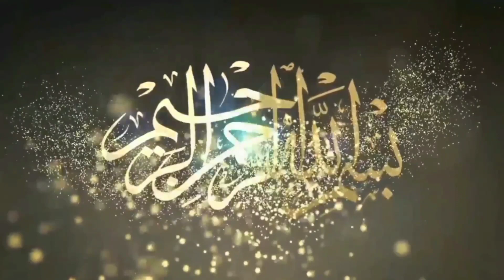Irfan Pehlwan Bhati Vs Bajli Pehlwan Gadi I Mela Tv